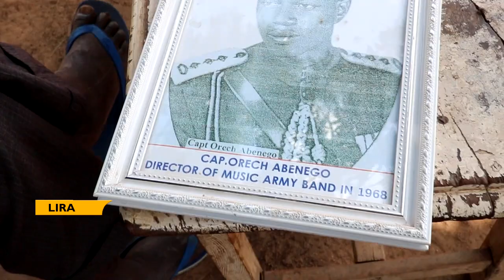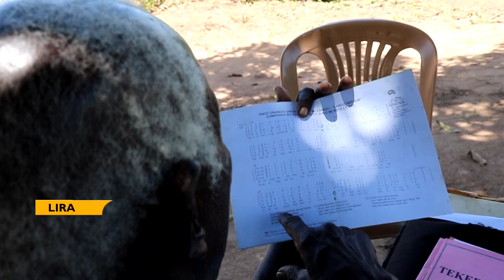INDEPENDENCE DAY MEMORIES | ABENEGO ORECH THE BAND MASTER | 9TH OCT, 1962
Abenego Orech, the 1st Black Band Director

Uganda gained her independence from Britain on the 9th October, 1962.
An estimated 240 members of the brass band from the army and police played both anthems that saw the union jerk came down and the beautiful Uganda flag made it to the helm.
At 90 years old Abenego Orech who became the first black Music director in 1966 was among the 240 historical band members who sounded the first anthem.
Ambience
Born in 1932 in Apac district, Mzee Abenego Orech joined the British army Band in 1950 during the Kings African Rifle.
Ambience
When the wind of change started looming in 1958 Abenego was sergeant Major in the army band and was among the 240 band members who sounded the magnanimous anthems in 1962 that pulled down the Union Jerk as the crane rose as a sign of sovereignty.
Played or sung before and after official functions, the national anthem composed by Gorge Wilberforce Kakoma was first played on oct 9, 1962 during the Independence Day celebration.
A National anthem is part of the paraphernalia of iconography that many of us inherit and regard as both normal and normative. Abenego and Rtd. Col. Tonny Otoa who was then a student at Virika Fort Portal share their experience of this historic day. Rtd Col Tonny Otao now a clan head said the British left us responsibility and accountability which regrettably has been diluted. Both Tonny Otoa and Abenego have sharp memories of the political instabilities of our country in which Abenego lost his right eye and survived assassination in 1972.
He was saved by a one Lft. Abdulai a Lugbara friend a few minutes before the trigger was pulled.
They appealed to the current politicians to scale down their political tones.
Besides writing songs for Ugandan forces, Abenego has written many anthems for different institutions including Lango Cultural Anthem and the Uganda Kings and Chiefs Anthem.
He retired from the army in 1980 and currently serving as priest in the Pentecostal church.
FILED 22 SEPT & OCT 5TH, 2022 RUN 8TH OCT, 2022